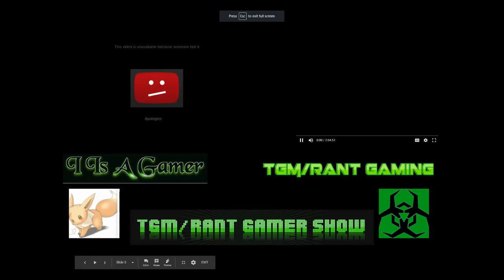The Broken Video|Let's Play Secret of mana Part 4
well i broke my video part oh well